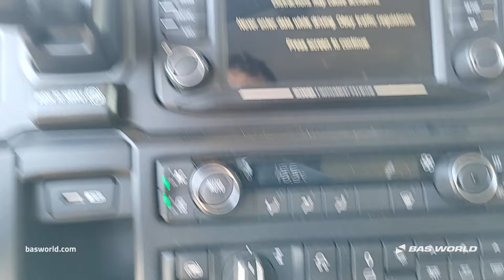Scania S580 - 2017 - BAS World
Scania S580 for sale at basworld.com

Reference: 70251919

At BAS World we speak multiple languages to help you in the best way we can. If you want to buy this Scania S580, don't hesitate to contact our sales team. They can tell you everything about this Scania S580 for sale.